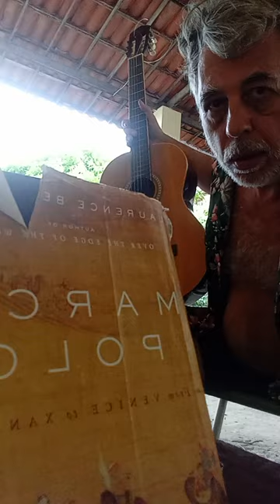"All the tea in China (Ĥelen's Opium War)", Kublai Mark 2-2024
from Kublai Mark's fourth album Gandi's Good News for America's Evil/Eagle Laugh